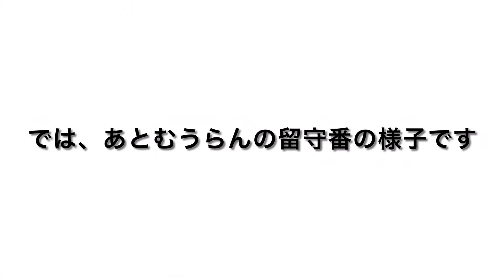【犬の留守番】ドッグカメラFurboに映ってた愛犬の姿が笑えました。トイプードル 多頭飼い おパンツカット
平日の昼間（飼い主仕事中）お留守番を頑張る愛犬トイプードル。

我が家はお留守番中ドッグカメラFurboで見守っています。
Furboのドギーダイアリー機能は、愛犬の1日を記録し、
タイムラプスで「今日のワンコ風動画」を作成してくれます。
その平日昼間の留守番動画で面白いのを見つけたので記録として動画アップします。
※画質悪いかもです。

毎週　月・水・金・土　19：58更新中。